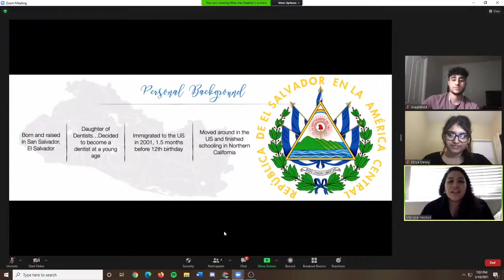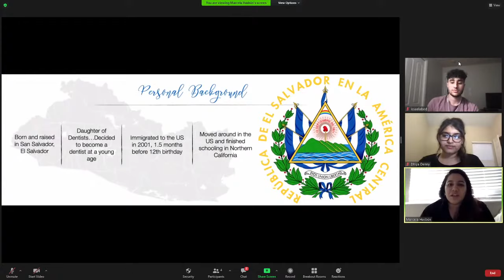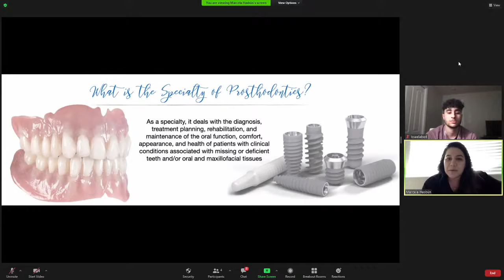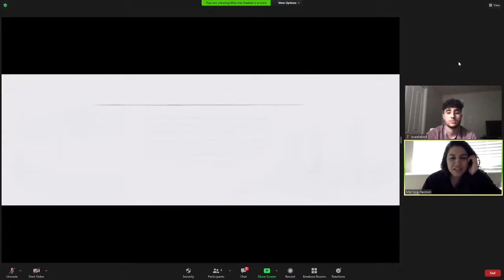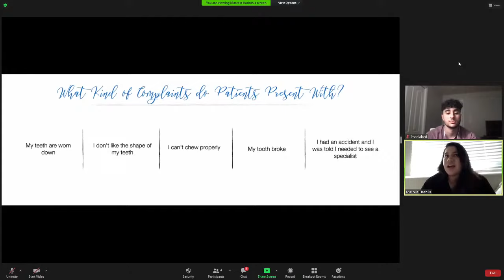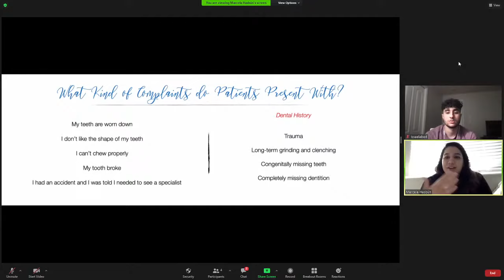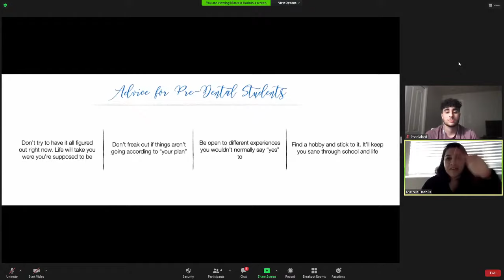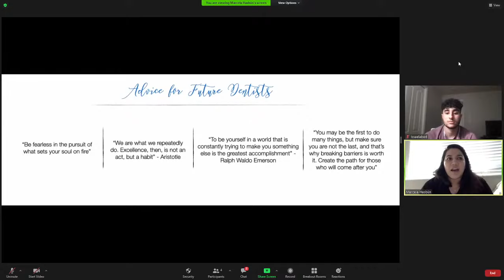Prosthodontist Virtual Shadowing with Dr. Hasbun 3/18